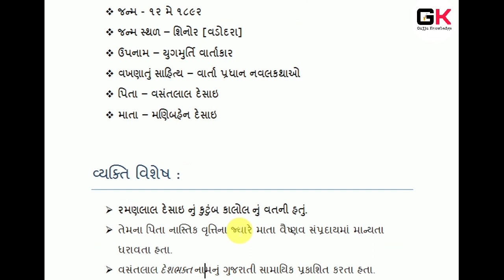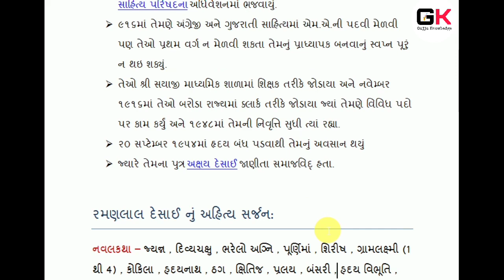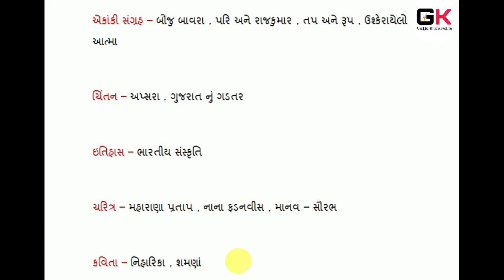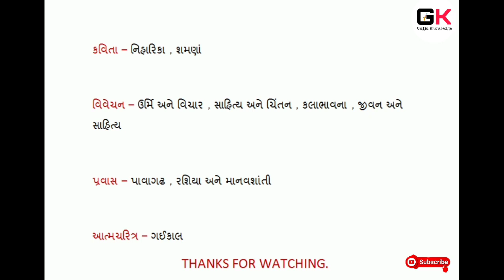Ramanlal Desai // રમણલાલ દેસાઇ // Gujarati Sahityakar // Gujarati Sahitya By Gujju Knowledge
Hii friends ,

 Ramanlal Vasantlal Desai  :   (12 May 1892 – 20 September 1954) was an Indian Gujarati language writer. He is considered as an important figure of the Gujarati literature as well as Gujarati novel writing. He wrote 27 novels, among which, Bharelo Agni and Gramalakshmi is considered to be his magnum opus. His other notable and massive work is Apsara, a essays divided in five volume which is based on the life of prostitutes. He was awarded Ranjitram Suvarna Chandrak in 1932.

Life:
-Desai was born on 12 May 1892 in Sinor, a village located on the bank of Narmada river to Vasantlal and Manibai. His family was a native of Kalol of Panchmahal district. His father Vasantlal was agnostic in nature while his mother Manibai was vaishanva and religious. Vasantlal run a Gujarati magazine, Deshbhakta[1] (Lit. The Patriot). Beside the printing house of his father Vasantlal, there was a book shop which provided him books for reading during his school life. Desai studied until sixth standard at his uncle's home in Shinor and then moved to Vadodara in 1902 and was admitted in the Branch School. He was engaged with Kailasvati at age of eight and they married in 1912.

He matriculated in 1908 and shifted to Vadodara college where he failed in Mathematics both in the first year and inter year exams. He used to discuss with friends about topics like Socialism, Communism and marriage and delivered lectures on these topics. His poem Shu Karu? (Lit. What should I do?) was published in a college magazine and later published in his poetry collection Niharika. He passed B.A. in 1914 with the first rank and selected as a fellow. He wrote a play entitled Samyukta which was staged at Gujarati Sahitya Parishad held at Surat in 1915. He completed Master of Arts in 1916 with English and Gujarati literature. He could not get second rank and thus he could not fulfill his dream to be a professor. He joined Shri Sayaji High School as a teacher, and few months later, in November 1916, he was appointed as the head clerk in the Baroda State, where he later held various positions before retiring in 1948. He died on 20 September 1954 due to heart failure.

Desai was the president of Pragatishil Sahitya Mandal and also of the Baroda Sahitya Sabha in 1937.

His son, Akshay Desai, was a renowned Indian sociologist.

Ramanlal Desai // રમણલાલ દેસાઇ // Gujarati Sahitya By Gujju

Novels :

Desai had written 27 novels.
Jayanta was his first novel to be published in book form. His last novel Aankh ane Anjan was published posthumously in 1960. All of his novels can be divided in three groups. The first group, contains 8 novels, is based on historical and mythological themes. The second group of 12 novels deals with the social life of Gujarat and the ideas and activities of Mahatma Gandhi. The third group, consist of 7 novels published after 1941, influenced by Marxist ideology.  He serialised all his novels in periodicals. After G M Tripathi, Desai was the first Gujarati novelist who wrote his novels with historical events that shaped the contemporary mailieu. He deeply studied about particular historical era before writing these novels and he also visited some places, which is depicted in these novels, so that he could write an authentic description of the places. Desai's novels reflects the ideas and thoughts of Mahatma Gandhi, though he had never met Gandhi. He depicted the spirit of the days of freedom struggle of India.

- Ramanlal Desai,
- Ramanlal vasntlal desai,
- Gujarati sahitya ,
- Gujju knowledge,
- Gk,
- Gk in gujarati,
- Knowledge,
- Gujarati knowledge,
- Gujarati sahityakar ,
- gk gujarati chennal ,
- gujarati sahitya questions answers,